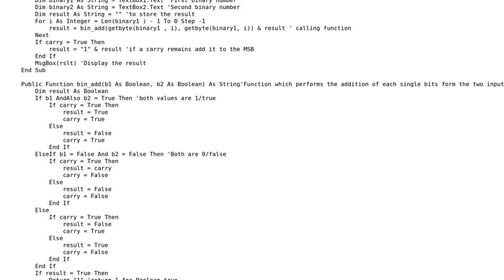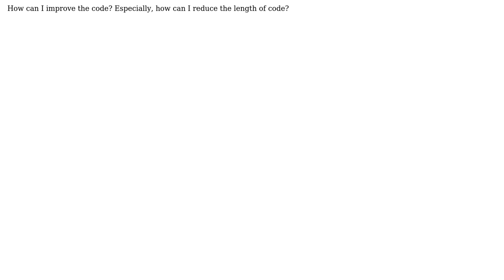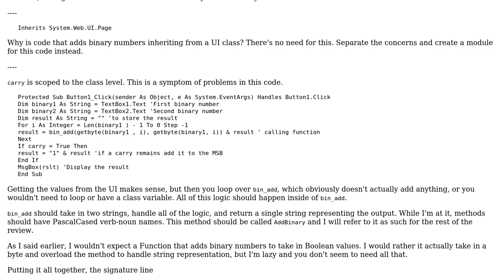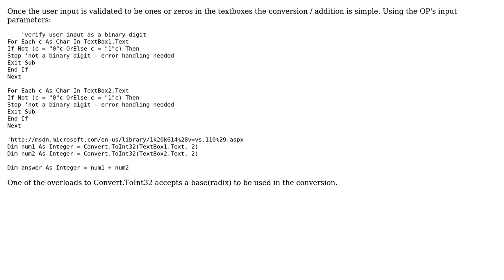Code Review: Adding string binary numbers (2 Solutions!!)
Code Review: Adding string binary numbers

With thanks & praise to God, and with thanks to the many people who have made this project possible! | Content (except music & images) licensed under CC BY-SA | Music | Images & others | With thanks to user RubberDuck user Little Master user Jamal user dbasnett and the Stack Exchange Network Trademarks are property of their respective owners. You are responsible for your own actions.